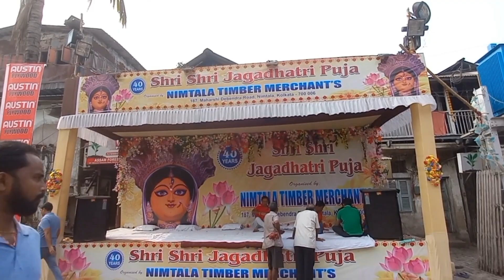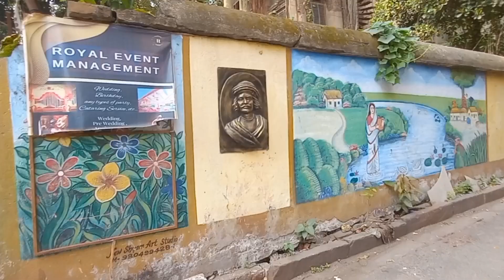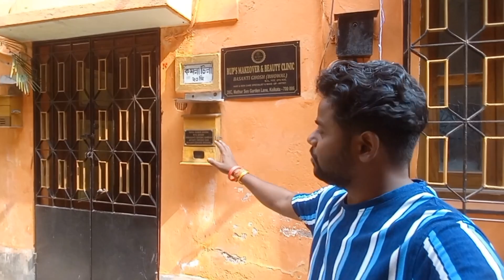Mithun chakraborty ka bachpan ka ghar kaisa hai 2024 | Mithun Chakraborty House In Kolkata